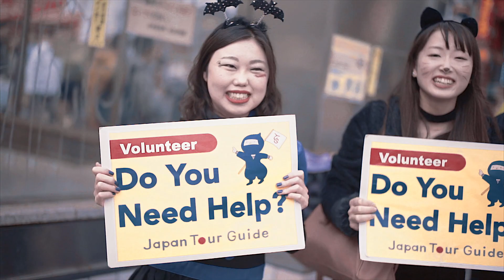Amazing Halloween in Japan｜Tokyo Shibuya Costume Street Party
Amazing costumes, and lots of fun at Tokyo's massive 2015 Halloween costume street party!

関連動画やプレイリストの確認は、画面の右上をクリックください。

▼KAWAII♡PATEEN
Kawaii Makeup Tutorials｜日本の「カワイイ」を発信